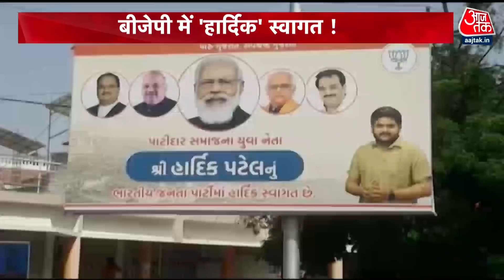हार्दिक पटेल के बीजेपी में आते ही बादल गए सुर, देखिये | Hardik Patel | BJP | Shankhnaad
हाथ का साथ छोड़ आज हार्दिक पटेल ने कमल का थाम लिया.. पाटीदार आंदोलन से गुजरात की सियासत में पहचान बनाने वाले हार्दिक पटेल आज गांधीनगर बीजेपी मुख्यालय कमलम में आधिकारिक तौर पर बीजेपी में शामिल हुए..उन्हे बीजेपी में शामिल करवाने के लिए खुद मुख्यमंत्री भूपेन्द्र पटेल और बीजेपी के गुजरात प्रदेश अध्यक्ष सी.आर.पाटील के साथ कैबिनेट के कई मंत्री मौजूद रहे.. हार्दिक पटेल ने पिछले दिनों कांग्रेस से इस्तीफा दे दिया था...

Hardik Patel who recently quit Congress joins BJP in Gandhinagar, Gujarat